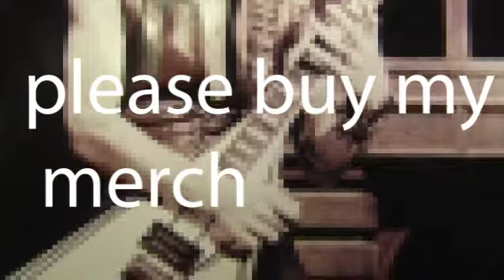crazy train solo with farts